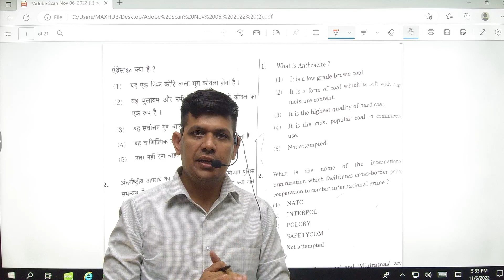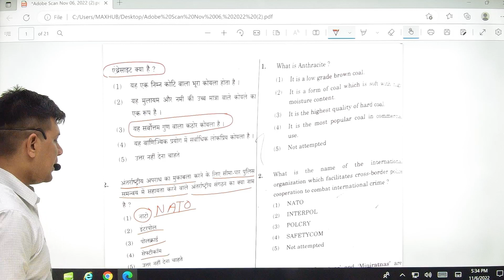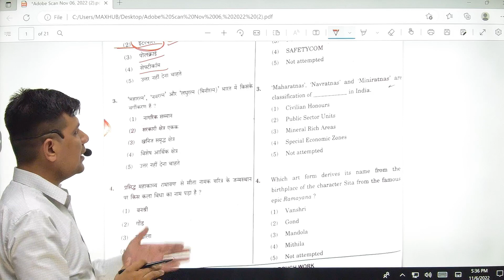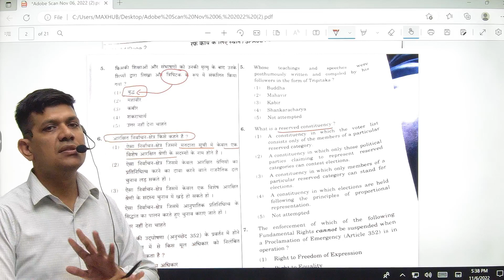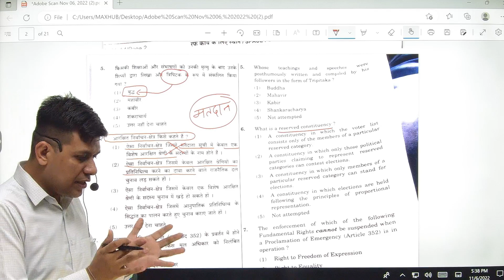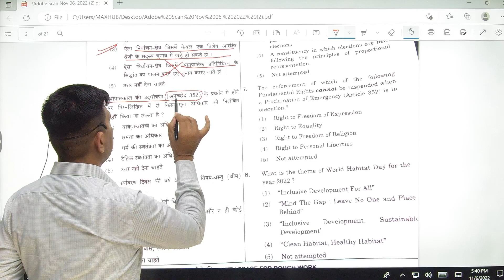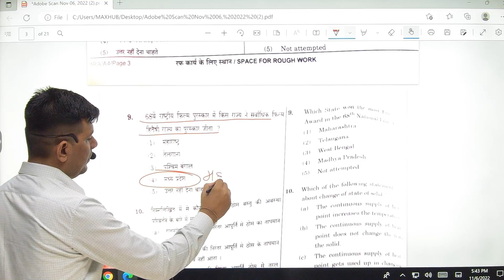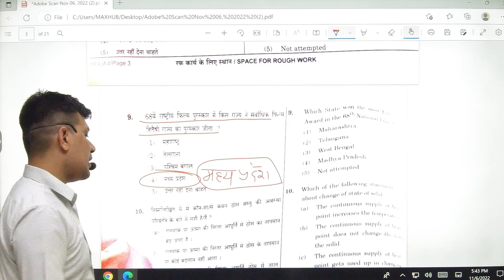Haryana CET (Evening Shift)6th November 2022 GS Solution...